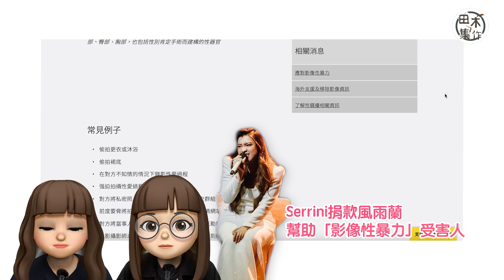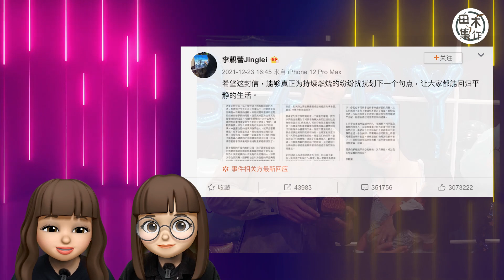MIRROR姜濤由抗拒到接受 學識同外界聲音共存｜軒仔個唱因疫情延期：唔想新年流流講粗口｜Serrini捐款風雨蘭助「影像性暴力」受害人｜傳王力宏「出關」後搵好友陪探仔女｜田木ENT｜20220107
田木ENT｜MIRROR姜濤由抗拒到接受 學識同外界聲音共存｜軒仔個唱因疫情要延期：唔想新年流流講粗口｜Serrini捐款風雨蘭幫助「影像性暴力」受害人｜傳王力宏「出關」後搵好友陪探仔女｜尼古拉斯基治第五任老婆有咗

姜濤今日上電台宣傳新歌期間講到想默默做義工，帶出更多正面訊息。其實講好人好事呢方面，不得不提Serrini，佢噚日喺網上直播中提到繼捐款畀港大設獎學金，最近用公司名義捐款畀風雨蘭，對象係影像性暴力嘅受害者，捐出款項更比設立大學獎學金多。

更多《田木集作》嘅片，可以喺呢度睇到👇🏻👇🏻👇🏻